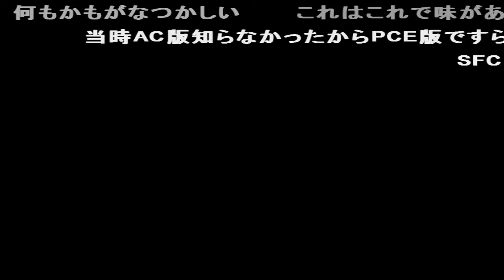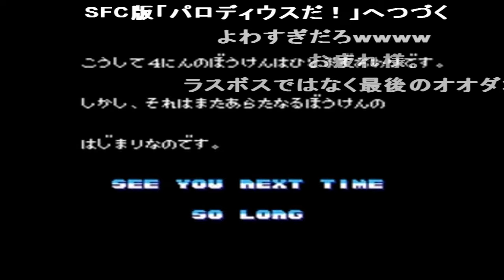(コメ付き) ゆっくりパロディウスだ レトロゲーム ファミコン版 FC版 プレイ動画 【ゆっくり実況】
可愛いwww さて、ココからが本番 『リカ』はそれ程長くなかった気がする。 そろそろだな しかも何故FCだと別モノになったのか……? この後出て来る中ボスがトラウマ…… メチャクチャいいメロディーだ♪ まだ終わりじゃねぇ!俺達の戦いはコレからだ‼︎ 仲違いしたのはこいつの息子のタコスケ SFC版「パロディウスだ！」へつづく アイアム　ストロング タコの別名、